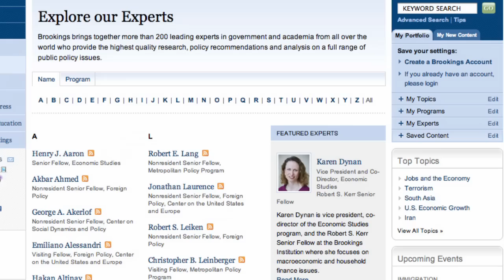Can an American Education Compete Globally?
Tom Loveless: U.S. students have never scored in the top ranks of educational achievement internationally, and the latest results, while improved, are mediocre. For one, non-academic pursuits consume more time for American schoolchildren than is seen in other countries. More